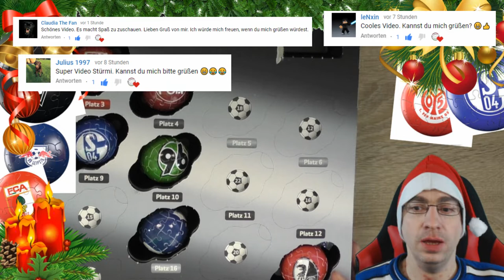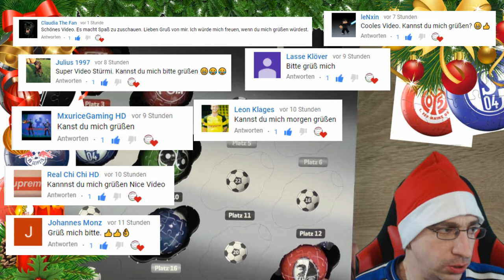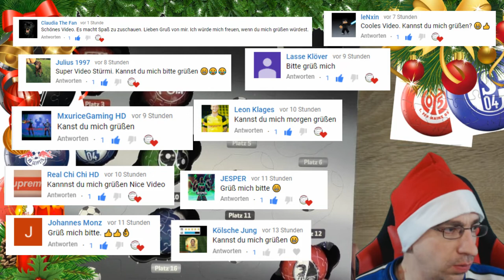Ravensburger Adventskalender - Türchen 12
Heute ist Türchen Nummer 12 an der Reihe vom Ravensburger Adventskalender!

 Andreas Stürmer
 Postfach 12 21 31
 55743 Idar-Oberstein